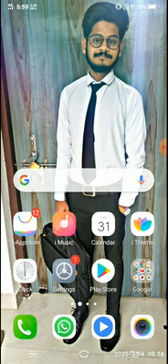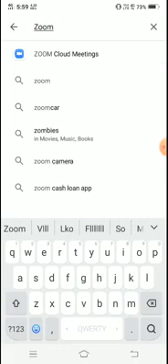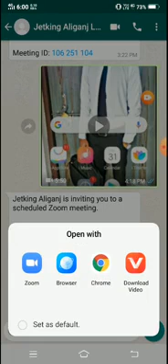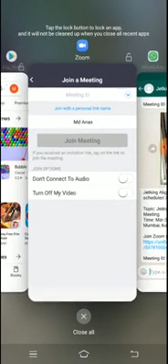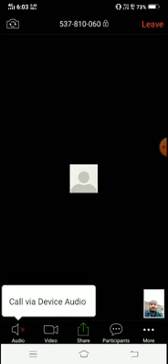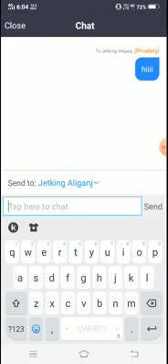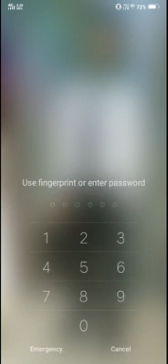How to join online training or meeting on your phone ?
In this lockdown period, everyone is working from home, Students are taking online classes.
For this we need a platform, majorly companies, institutes and  colleges  use Zoom app.
This video is all about using it on phone